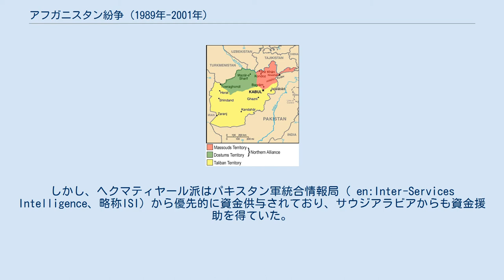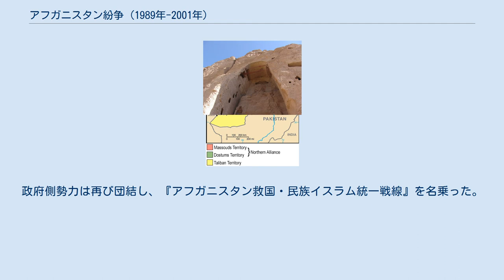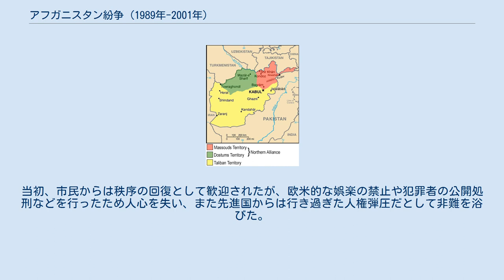アフガニスタン紛争 (1989年-2001年)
アフガニスタン紛争（1989年 - 2001年）では、アフガニスタンで断続的に発生している紛争のうち、1989年のソビエト連邦軍の撤退から、2001年のアメリカ合衆国と有志連合諸国によるターリバーン政府への攻撃が発生するまでの期間を扱う。
 アフガニスタンは1978年のアフガニスタン人民民主党政府の成立以来、各地でムジャーヒディーンと呼ばれる武装勢力の蜂起が発生し、1979年12月からソビエト連邦による軍事介入を受けた。
その後の戦闘を経て、1985年に成立したソ連のゴルバチョフ政権による外交政策の転換の中で、ソ連軍は徐々に撤退を開始。
1988年4月の米・ソ・アフガン・パキスタン四国和平協定によって和平が成立し、1989年2月までには全てのソ連軍が撤退した。
 しかし、ムハンマド・ナジーブッラー大統領が率いる人民民主党政府も健在であった。
ソ連軍は撤退したものの、人民民主党政府への援助は行い続けた。
 2月、ムジャーヒディーン各派はペシャーワルでシブガトゥッラー・ムジャッディディーを暫定国家元首に指名し、人民民主党政府の後継政府作りに取りかかった。
暫定政府は人民民主党の支配するジャラーラーバードを首都とし、首相にアブドゥル・ラスル・サイヤフ、外相としてグルブッディーン・ヘクマティヤールを据えた。
この政府にはパキスタンの支持があった。
 この当時の主要なムジャーヒディーン各派には以下のようなものがある。
 彼らは反政府では一致していたが、決して一枚岩の団結を持っていたわけではなかった。
また、ヘクマティヤール派は他の武装勢力に対して攻撃を仕掛けることもあった。
1976年のマスード逮捕にもヘクマティヤールは関わったとされる。
しかし、ヘクマティヤール派はパキスタン軍統合情報局（ en:Inter-Services Intelligence、略称ISI）から優先的に資金供与されており、サウジアラビアからも資金援助を得ていた。
 ジャラーラーバードの戦い ソ連軍の撤退後の1989年3月～7月、ムジャーヒディーン各派は人民民主党政府の拠点ジャラーラーバードに総攻撃を行った。
作戦を後押ししたのはパキスタン首相ベーナズィール・ブットーと、アメリカの駐パキスタン大使ロバート・オークリー（en:Robert B. Oakley）であった。
 連日の猛攻にもかかわらずムジャーヒディーン側は敗北し1万人が戦死したといわれる。
敗因はムジャーヒディーン各派の間で意思の疎通がとれておらず、統一した指揮系統ができていなかったことがあげられる。
これに対しソ連流の訓練を受けた政府軍は善戦しムジャーヒディーン側を敗退させた。
 またソ連も空輸により政府軍を支援した。
政権交代は時期尚早と考えた米国が、CIA工作員を撤収させ、援助を打ち切った説もある。
ニューズウィーク誌は、この戦闘には後に米国同時多発テロに関与していたと思われるウサーマ・ビン＝ラーディンも参加しており、アメリカのこのような態度が後のテロを引き起こすきっかけになったと論じている。
 政府側は勝利したが、皮肉にも政府内部は不安定となり、ハルク派とパルチャム派の派閥争いが激化する結果となった。
7月18日と12月2日には将校を含む人々のクーデター未遂事件が発生している。
 3月6日、人民民主党政府のシャフナワーズ・タナイ国防相は、イスラム党のヘクマティヤールと協力し、政府打倒のためのクーデターを起こした。
しかしタナイは軍の支持を完全に集めることは出来ず、クーデターは失敗した。
この時、タナイ派の鎮圧に当たったのがラシッド・ドスタム将軍率いる第53歩兵師団であった。
第53歩兵師団はドスタムの資金によって運営されたウズベク人中心の部隊であり、ドスタムは一個の武装勢力でもあった。
 1990年頃から人民民主党政府の主要援助国であるソ連の経済が悪化し、人民民主党政府の経済状態も悪化した。
 1991年8月、ソ連8月クーデターの後実権を握ったロシア連邦大統領ボリス・エリツィンは人民民主党政府に対する直接援助を削減すると発表した。
このため空軍は戦闘機を飛ばすことも出来なくなり、兵士の脱走率も前年から60％増加した。
また、国連の仲介によるムジャーヒディーンの軍事指導者アフマド・シャー・マスードとナジブッラーの和平会...